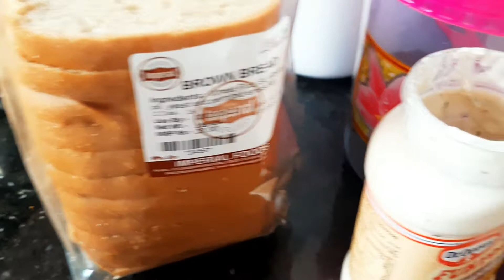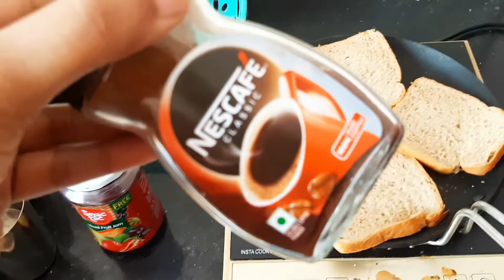Hustle Bustle & Monday | Vlog 22